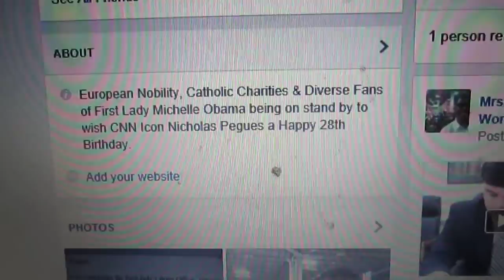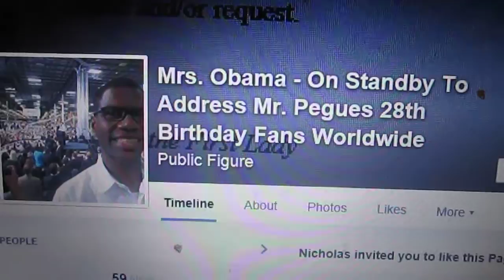Mrs. Obama On Standby To Wish Mr. Pegues A Happy 28th Birthday